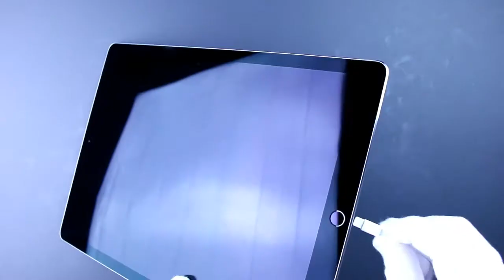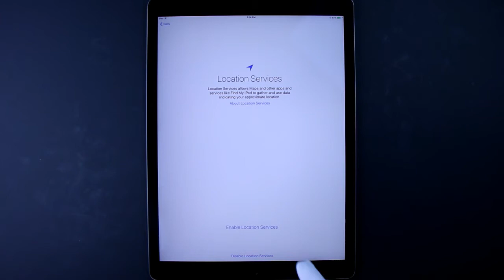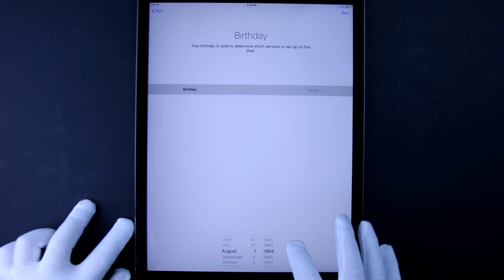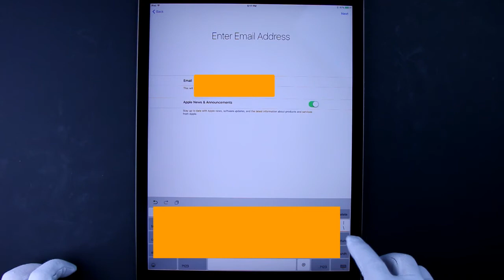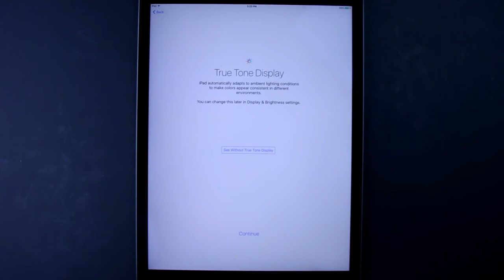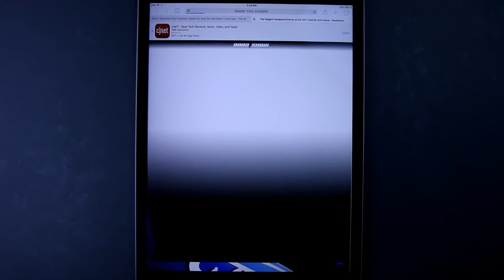2017 NEW APPLE IPAD PRO 2 12.9" UNBOXING and COMPLETE SETUP WALK-THROUGH.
New IPAD Pro 2 12.9" unboxing and setup complete walk-through.
This channel presents only the best quotes for various subjects or topics. Update daily!

Yellow Ribbon - We will get there. (inclueded with video edition software)